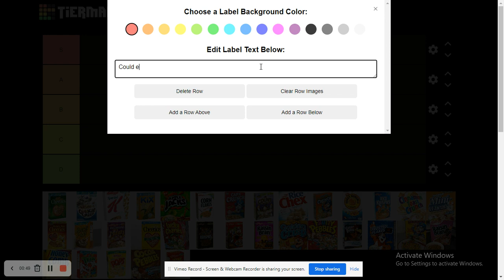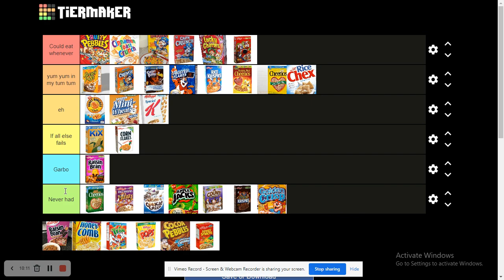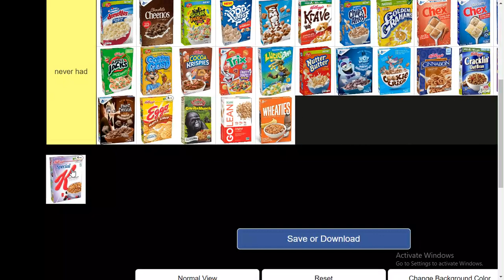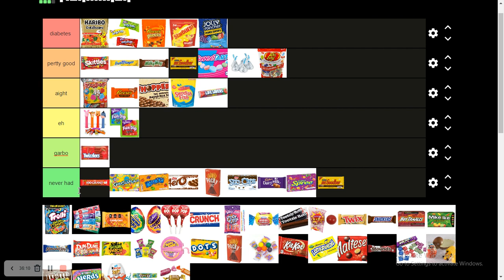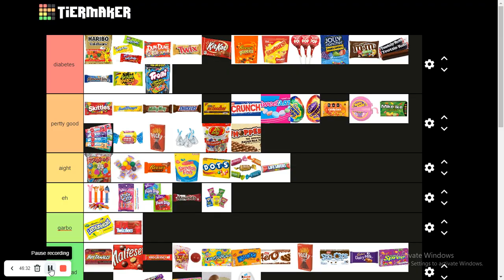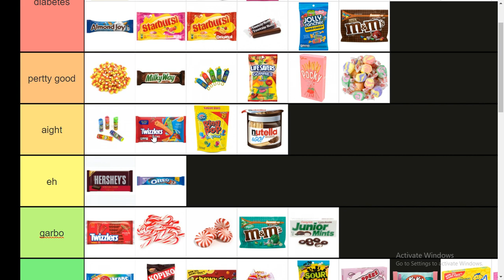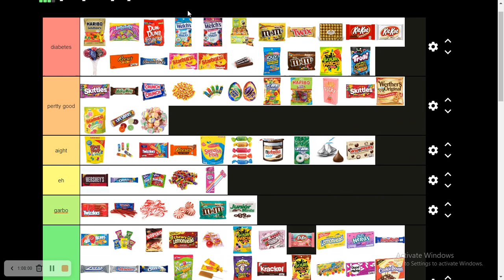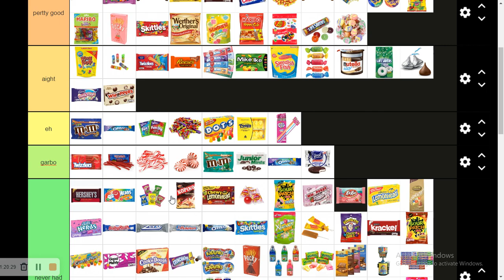2 for 1 cereal and candy tier list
special food tier lists today